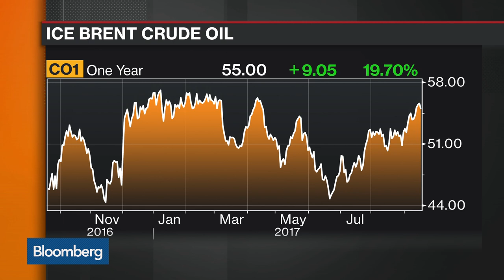Norway's Soviknes Sees No Change to Energy Policy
Sep.18 -- Norway's Minister of Petroleum and Energy Terje Soviknes discusses the nation's energy policy as he calls the oil industry "quite stable." He speaks with Bloomberg's Mark Barton on "Bloomberg Markets: European Close."